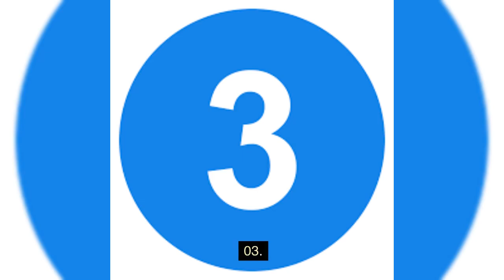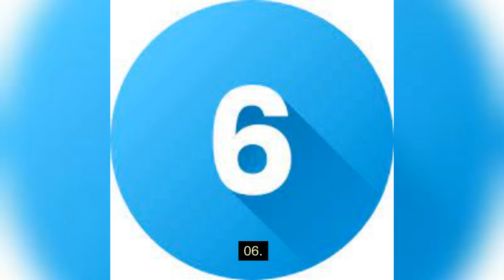The Best Cat Breeds For A Relaxing And Peaceful Home | Navology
Looking to bring serenity into your home with a calm and gentle feline friend? Join us as we explore the top 10 calmest cat breeds that are perfect for a relaxing and peaceful atmosphere. Discover these mellow kitties, learn about their tranquil personalities, and find your ideal companion for a stress-free and harmonious household.

Calm Cat Breeds
Tranquil Kitties
Peaceful Feline Companions
Mellow Cats
Top 10 Calmest Cat Breeds
Relaxing Cats
Gentle Feline Breeds
Laid-Back Kitties
Zen-Like Cats
Low-Energy Cat Breeds
Serene Companions
Easygoing Felines
Stress-Free Pets
Peaceful Homes
Calm and Quiet Cats
Best Cat Breeds
Relaxation
Soothing Kittens
Ideal Feline Companions
Serene Kitty Breeds
Best Cat Breeds
Cat Videos
Cat Breeds